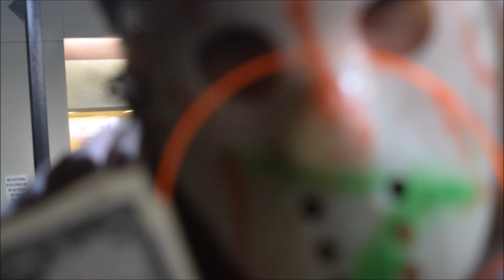FRIDAY THE 13TH DRIVE THRU DOE AS JASON 11/13/15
JUST MESSING AROUND TRYING OUT SOME NEW STUFF HAHA SPUR OF THE MOMENT SHIT ENJOY!